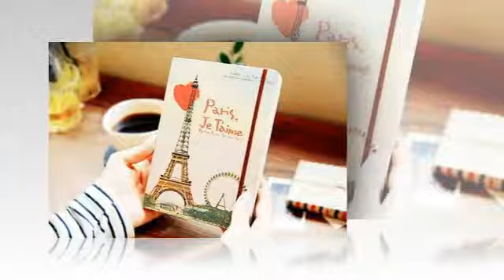phung trung viet my memories